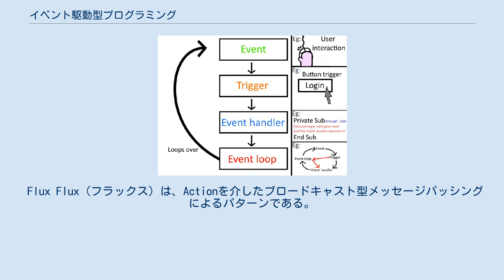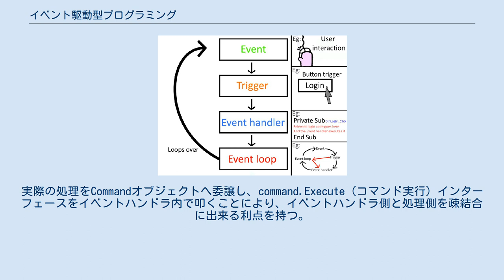イベント駆動型プログラミング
イベント駆動プログラミング（イベントくどうプログラミング、英: event-driven programming）またはイベント駆動プログラミングは、イベントの発生によってプログラムフローが決定されるプログラミング手法である。
イベントドリブンとも。
 ここで言うイベントとは、マウスクリックやキーボード押下によるユーザーアクション、センサーやシグナルなどによるハードウェアインプット、他のスレッドやトランザクションからのメッセージレシーブなどを指し、 プログラムフローとは、スレッドの開始やプロセスの分岐を指す（後述）。
 グラフィカルユーザーインターフェース上のシステムでよく用いられる手法であり、ユーザー入力へのレスポンス部分の実装に適合している。
 規則型（宣言型）のイベント駆動型プログラミングにおいては、規則の条件部が満たされ指定されたイベントが発生すると、その規則が実行される。
このような規則を ECA規則 (event-condition-action rule) という。
 手続き型のイベント駆動型プログラミングにおいては、まず各イベントに対応する処理を記述した手続き（サブルーチン、関数、あるいはメソッド）を、システムあるいはアプリケーションフレームワークに登録する。
この手続きはイベントハンドラー (event handler) と呼ばれ、イベントが発生したときにシステムあるいはアプリケーションフレームワークによって呼び出される（コールバックされる）。
イベントの待機中（アイドリング時）の処理はシステムに任せる。
 一般的に、グラフィカルユーザインタフェース (GUI) を使用するオペレーティングシステムやアプリケーションソフトウェアでは、イベント駆動型プログラミングを利用している。
マウス操作やキーボード操作といったユーザーからの入力や、システム状態の変化・変更といった各イベントに対する処理を統一的に記述することができる。
 イベント駆動型プログラミングを行うメリットは、アプリケーションを作成する際に、必要なイベントハンドラーにのみ処理を書けばよい、ということである。
イベントを待機するプログラム構造自体はどのアプリケーションもほぼ共通であり、結果として、アプリケーションフレームワークによるプログラム構造のブラックボックス化と再利用がしやすくなり、アプリケーションプログラマーが記述しなければならないコード量が減る。
処理の記述をハンドラーごとに分けるので、プログラムの見通しも良くなる。
 イベントで駆動される処理はイベントハンドラーに記述されるが、その実装方法は開発者に一任される。
 処理の特性（実行内容、規模/複雑性）に合わせた典型的なイベントハンドラ実装パターンが存在する。
 Flux Flux（フラックス）は、Actionを介したブロードキャスト型メッセージパッシングによるパターンである。
状態管理をStoresに委譲し、イベントハンドラはActionの発火に特化する。
イベント側と状態管理（ビジネスロジック）側を疎結合にできる利点を持つ。
またActionメッセージを保持・記録して取り回すことができる。
 UIが関わる実装としては、Reduxがデファクトスタンダードである。
 Command Commandパターンはオブジェクト指向プログラミングを用いたパターンである。
実際の処理をCommandオブジェクトへ委譲し、command.Execute（コマンド実行）インターフェースをイベントハンドラ内で叩くことにより、イベントハンドラ側と処理側を疎結合に出来る利点を持つ。
またCommandオブジェクトを保持・記録して取り回すことができる。
 ^ アプリケーションのデータフロー管理のためのアーキテクチャパターン。
 ^ "Redux ... is the de facto state management library developers use with React these days." Facebook (2019). Flux.